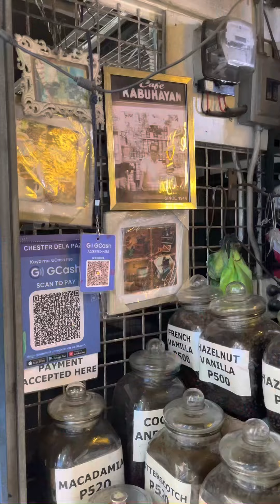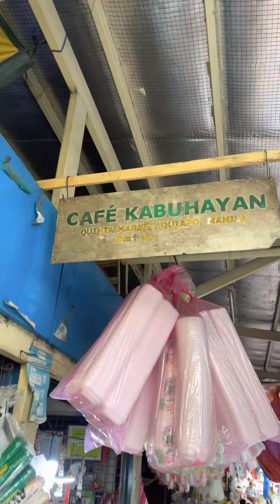Kapekape sa quiapo